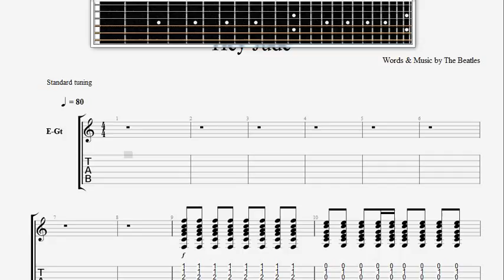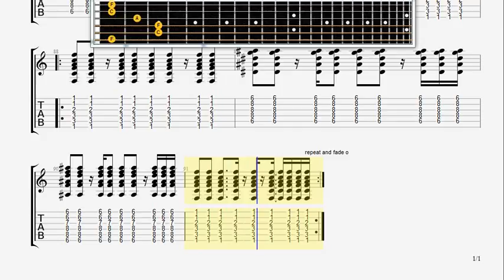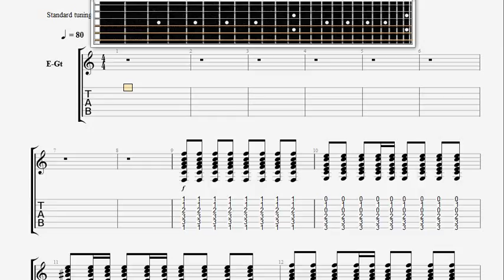Beatles The Hey Jude GUITAR TABLATURE